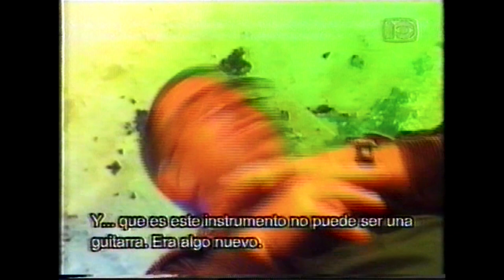Entrevista a Glenn Cornick (Jethro Tull)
Glenn Fue convocado por Vivian Escandeur a la segunda convencion de Jethro Tull en Montevideo, Uruguay.
28 y 29 de Setiembre del 99 en Easy riders.
Entrevista por Jose Maria Barrios, para Canal X
Acompañado por Gerónimo de León en bateria y Maximiliano (Make) de León en Guitarra.